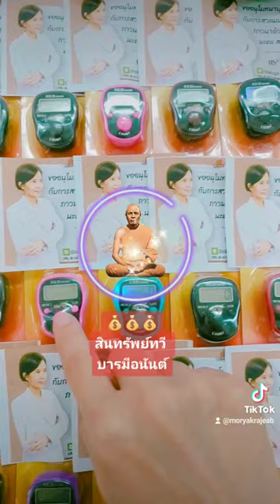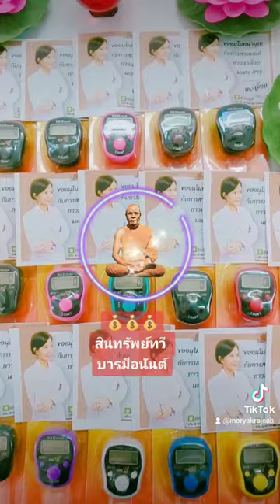💰💰💰สินทรัพย์ทวี บารมีอนันต์